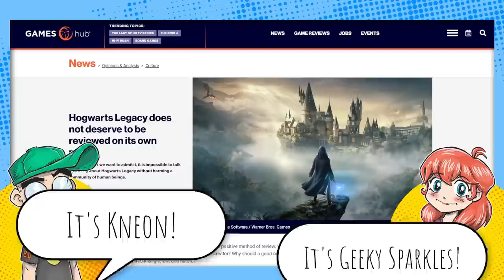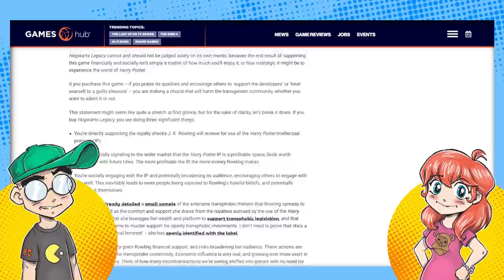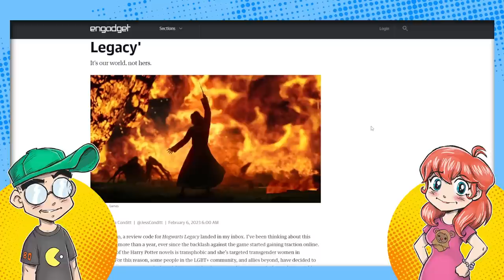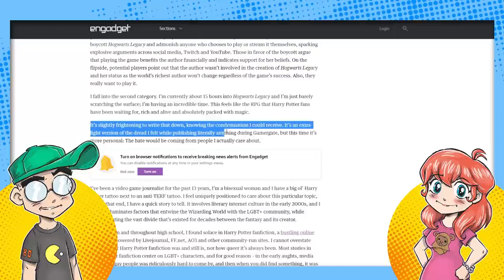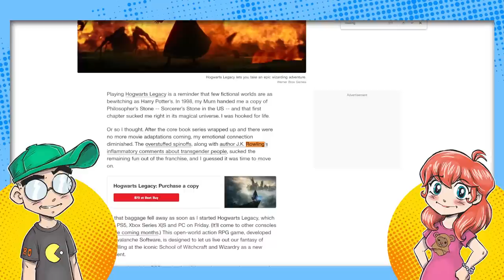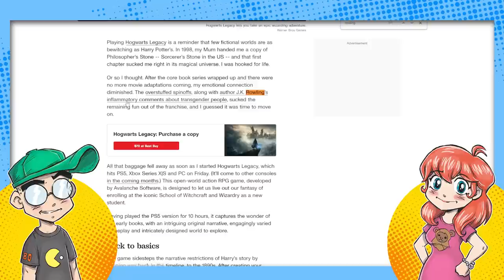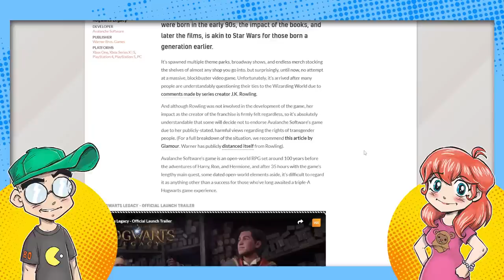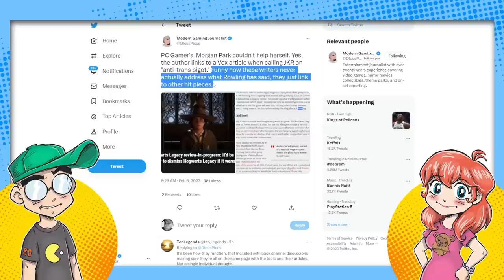Hogwarts Legacy Reviews: Game Journos LOVE IT and They HATE Themselves For It!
So much for that boycott. Hogwarts Legacy's review embargo is up, and most gaming journalists LOVE the game... but have to disclaim J.K. Rowling or else they will get cancelled by their peers! Some say out loud that they hoped the game wouldn't be that good so it could be ignored, but most reviewers agree that it's EXCELLENT. Uh oh, your "friends" are going to scheme against you on Discord...